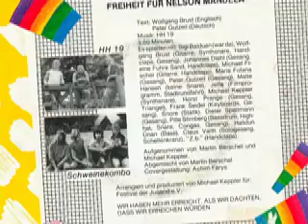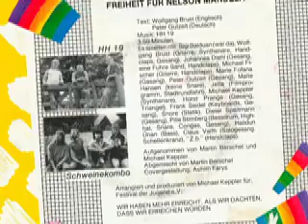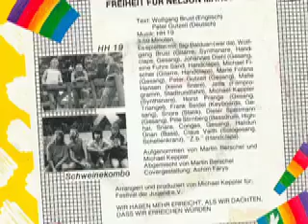HH 19 & Schweinekombo - Freiheit für Nelson Mandela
HH 19 - Schweinekombo

Seite 1:
Fighting For Nelson Mandela (W. Brust - P. Gutzeit - HH 19) 3:50

Seite 2:
Freiheit für Nelson Mandela (P. Gutzeit - HH 19) 3:50

Released on Terz Schallplatten Nr. 710007

1985